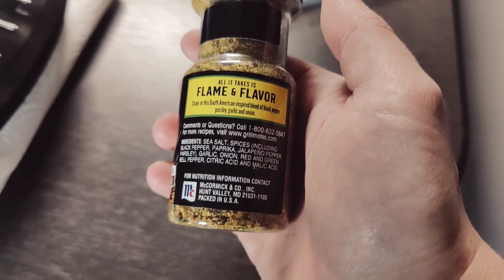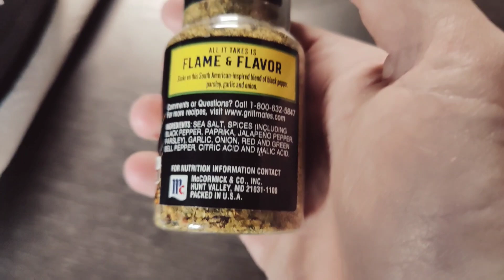Thank you for everything!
welcome back to my trucking and travel vlog here on YouTube called this guy trucks. I have been a truck driver for 10 years and in that time I have been an owner operator a lease-purchase operator and I am currently a company driver. I am enjoying my time with this community has a truck driver on YouTube and this video I wanted to say thank you to all my viewers for all the support lately as I tried to navigate through my next business venture. I am currently looking at buying a sprinter van and getting into expedited freight and everyone has been so supportive and I thank you so much for being good people.